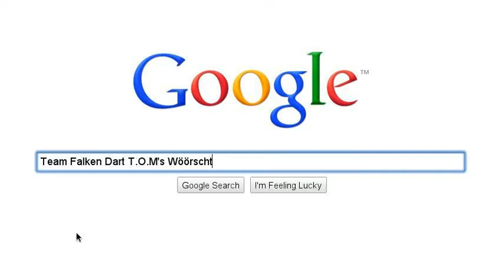swissDART.ch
Dartsport in der Schweiz.